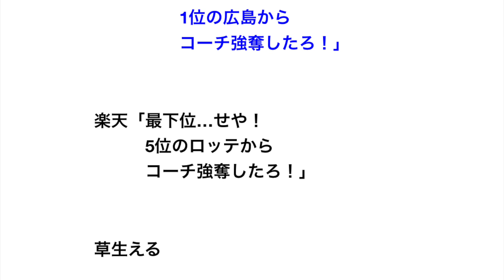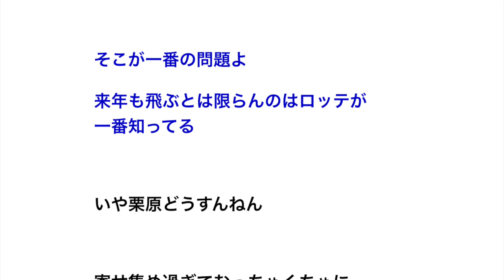ロッテさん、金森コーチを楽天に引き抜かれる。